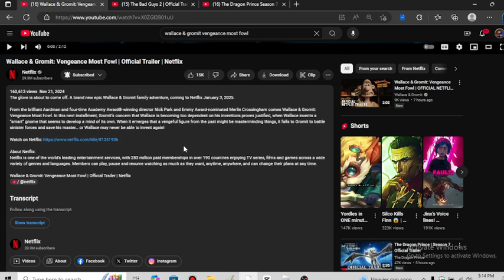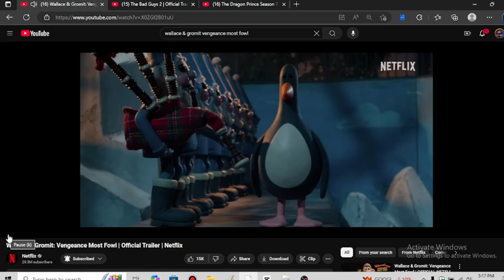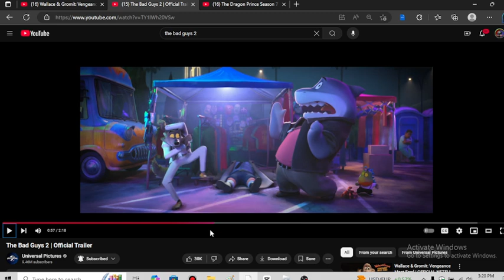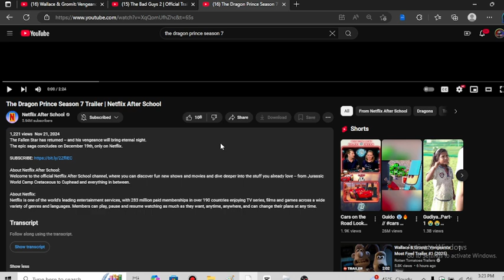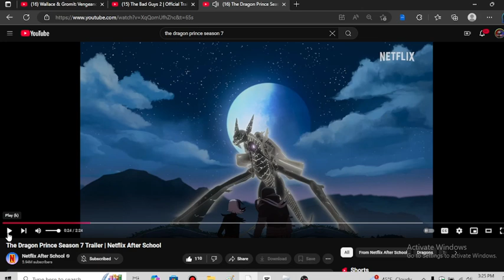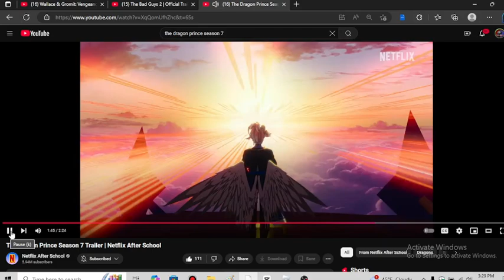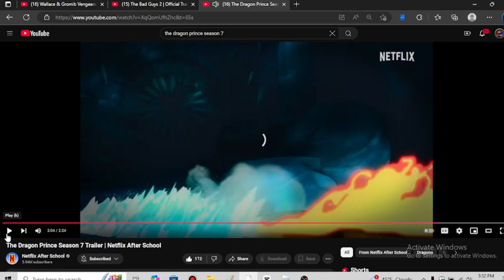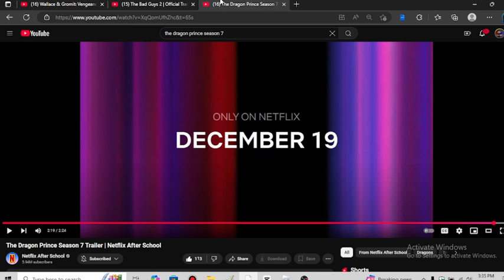Dominic Rossi Reacts: TBG 2, TDP S7, Vengeance Most Fowl | (19/30) 6,000 Subscribers Special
This video is about to be a DOUBLE FEATURE OF MY REACTION VIDEOS! Check out 2 MOVIES,1 SHOW!